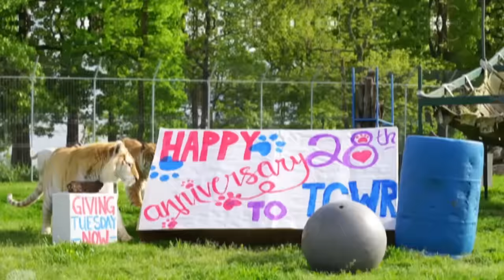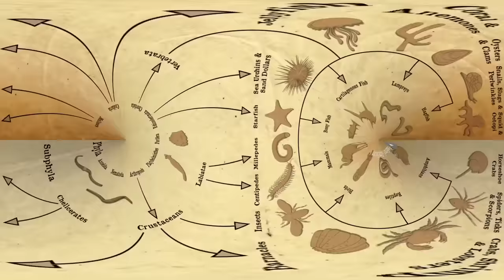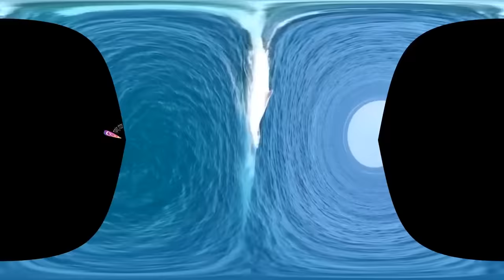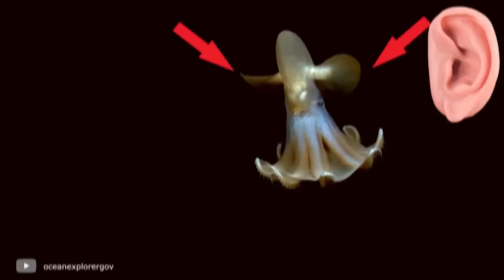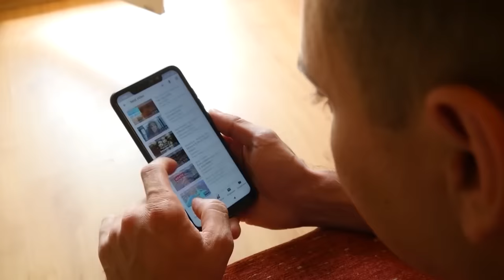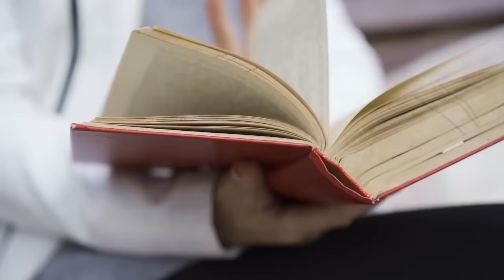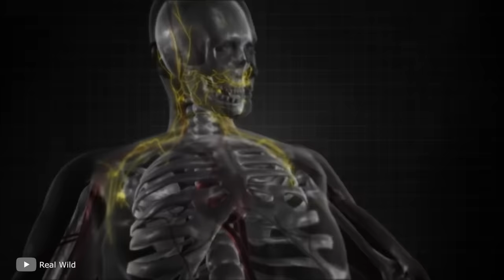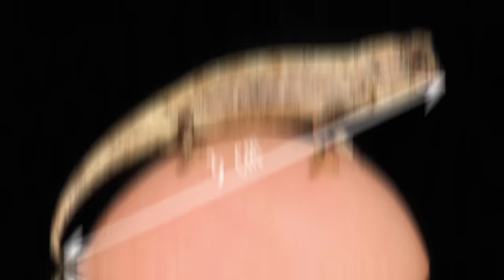Los 100 Animales más Anormales que Nacen una Vez Cada 1000 Años